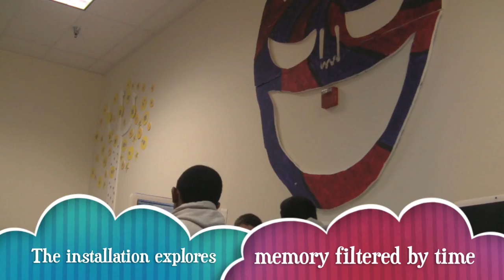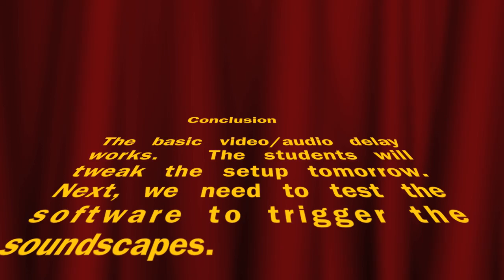Krapp's Last Tape: Soundwalk 2011 proof of concept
Software Links:
Live Video Delay:

Soundwalk 2011:  Loyola High School Music classes are installing a sound art project inspired by "Krapp's Last Tape" by Samuel Beckett.

This is the proof of concept for the video and audio delay protion of the project